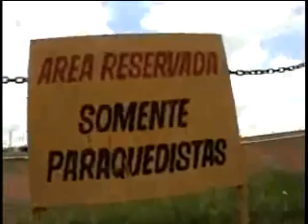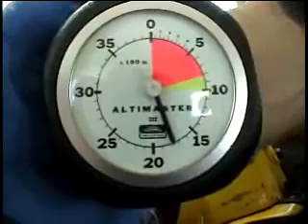Salto do Bigode